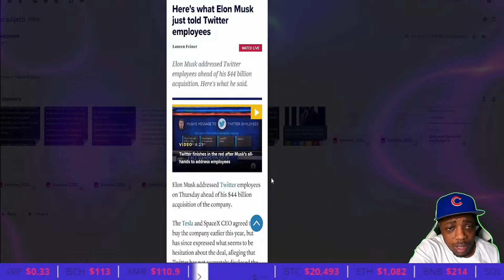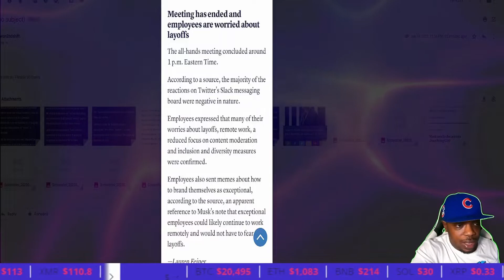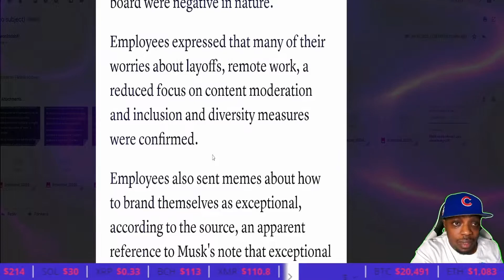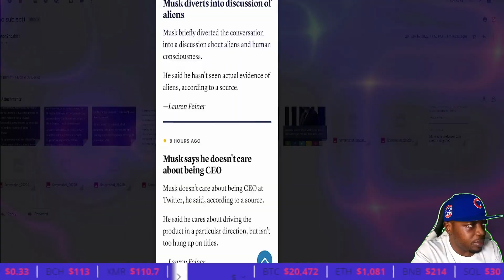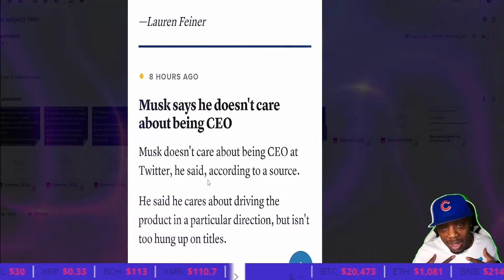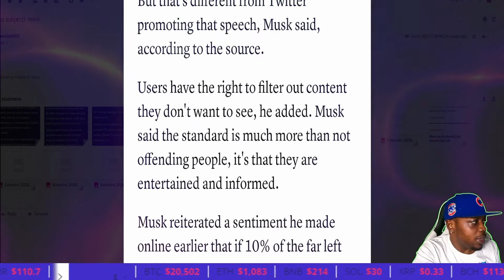Update-Elon Musk to Address Twitter Staff for first time since Deal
Elon Musk to Address Twitter Staff for first time since Deal.
Elon Musk will address Twitter Inc. employees at a company-wide meeting this week, the first time the Tesla Inc. chief executive officer will meet with employees since agreeing to buy the company for $44 billion in late April, according to people familiar with the matter.
This is your Live News on what's going on in the World and how to make money from the Stock

Crypto.com Review and Rewards Tutorial on The Money Talk Show Tv.
to sign up for Crypto.com and we both get $25 USD :)